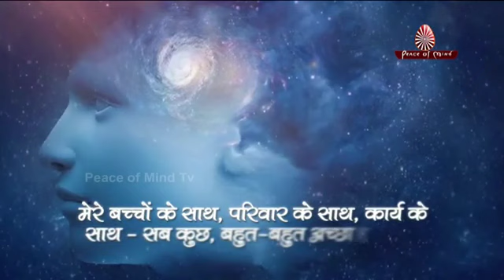विचारों का वायुमंडल पर प्रभाव - सूर्य भाई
रोज़ सुबह अपने को शुभ संकल्प दें मेरे साथ सदा अच्छा होगा आपने भाग्य का गुणगान करते रहें